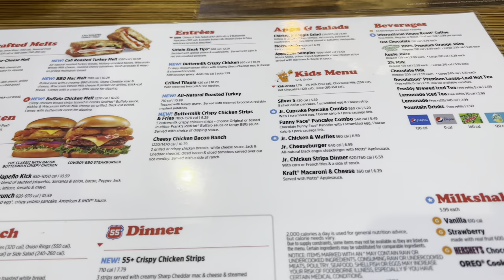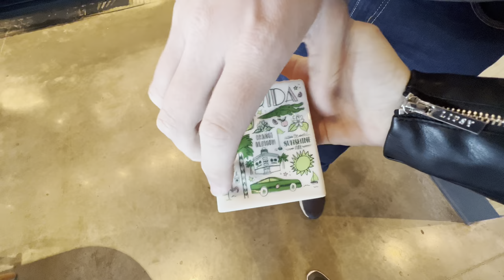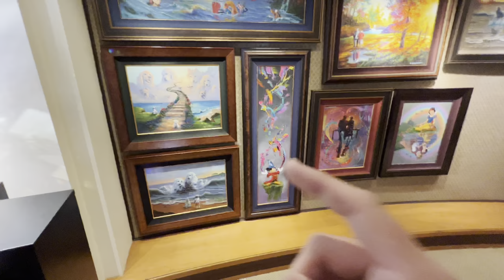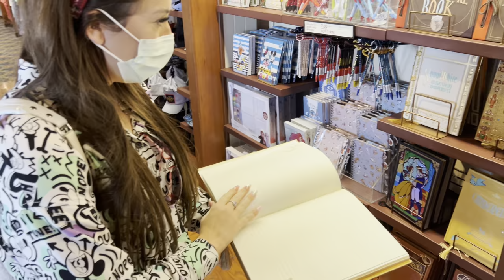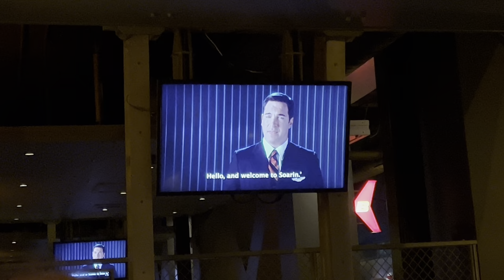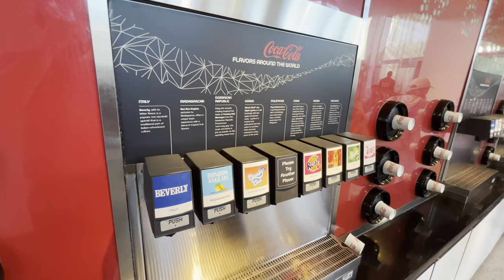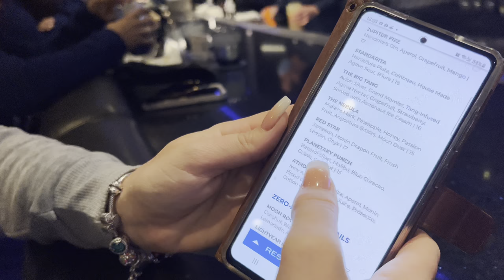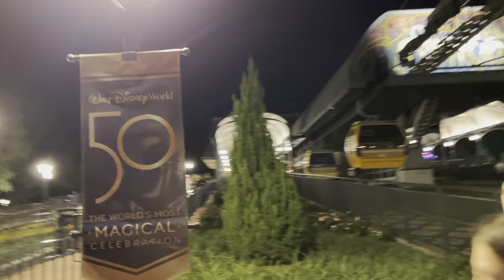DISNEY WORLD Florida Day 2: Epcot, Boardwalk, Skyliner & Space 220 Resteraunt!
FLORIDA DAY 2: Join us as we start the day off with an American Breakfast at IHOP on Highway 192. Enjoying so delicious pancakes with maple syrup and Laura enjoyed Gluten Free pancakes too! We then head to Starbucks for a coffee before heading to Disney’s Boardwalk resort. We had a lovely walk along the boardwalk promenade and a good look at the magical art work in the Wyland store! Its then off to Epcot via the international gateway entrance. Things didn’t quite go to plan as it was very busy and we even got stuck on Test Track half way around! We did manage to meet up with Spoonful of Sugar, another youtube channel that we follow for Florida vlogs! We then visit Club Cool, a Coca-Cola company store that allows you to taste different soda’s from around the world which was funny as some of them were particularly awful!

After a break at the Villa and a refresh in the Hot Tub, its off to Space 220 restaurant back at Epcot where we enjoyed an OUT OF THIS WORLD dinner! Afterwards we got to experience Spaceship earth with its new 50th Anniversary lighting and also take a ride on the Disney Resort Skyliner system which was super fun at night time!

* Merchandise & T-Shirts: knightstrider.Redbubble.com